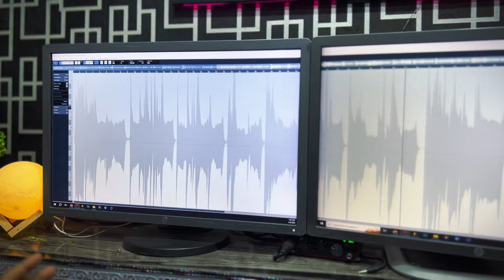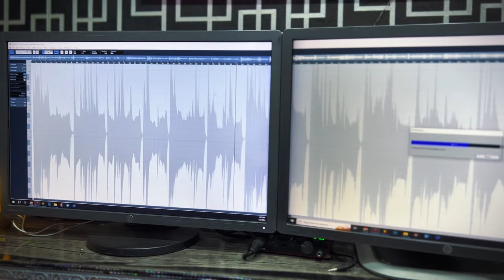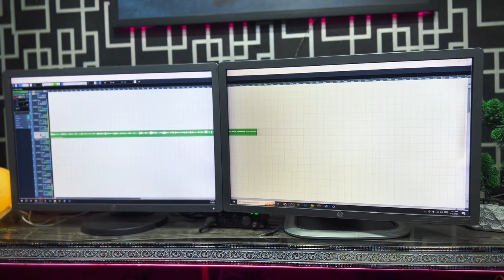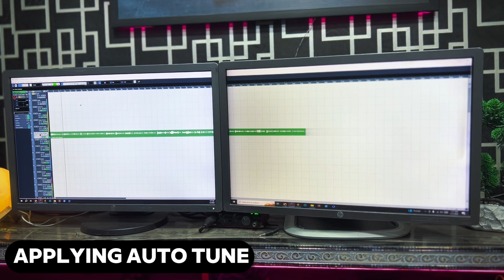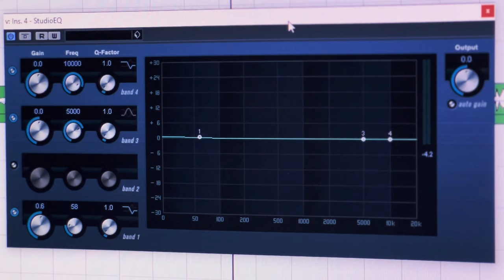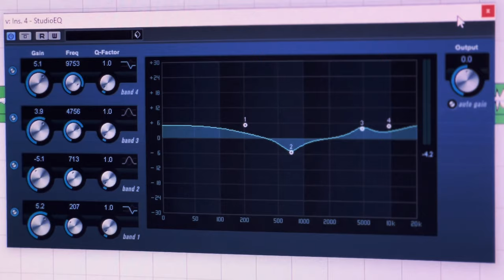How To Edit Quran Recitation Audio | Tilawat Mixing | Quran Recitation Mixing Vlog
How to Edit Quran Recitation | How to Mix Quran Recitation | Tilawat Mixing | Tilawat Editing | How To Edit Quran Recitation Video | How To Make Quran Recitation Video | Beautiful Quran Recitation

In this video, you will see what actually we do when we mix any naat and kalam and made live choruses and backtracks and much more, and shared many tips and tricks for you during the mixing process. I hope you enjoy this video.

our previous video about tempo.

our previous video about Vocal Recording Techniques.

100% Authentic Islamic Content

JAQ Production Channel Link : .